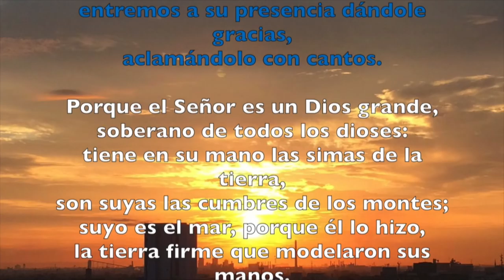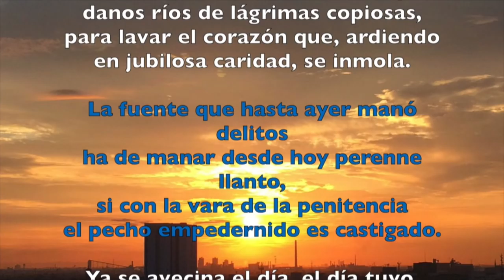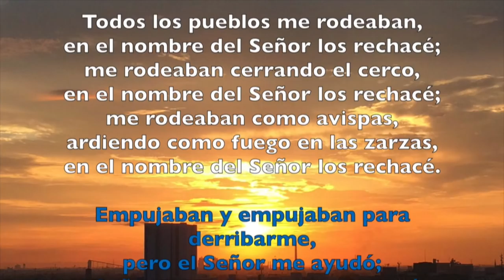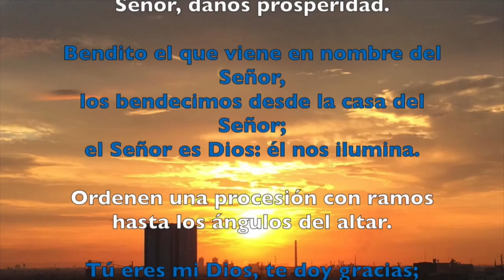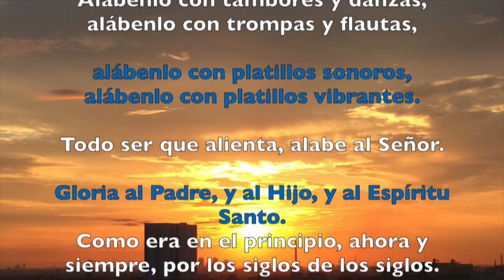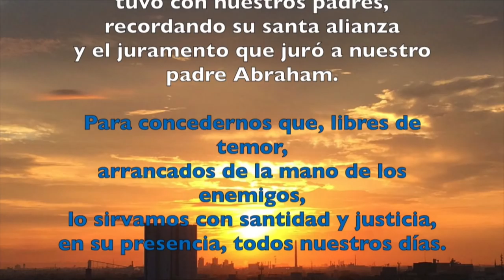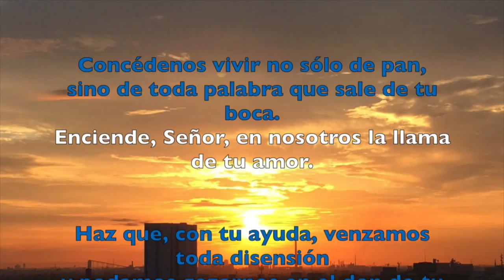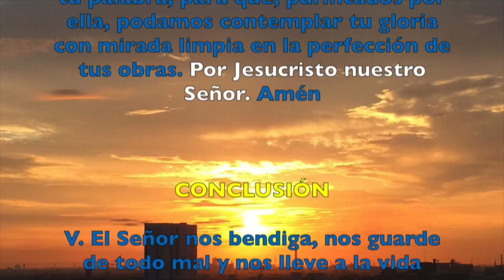LAUDES, DOMINGO 25 DE FEBRERO DEL 2018 | Padre Sam